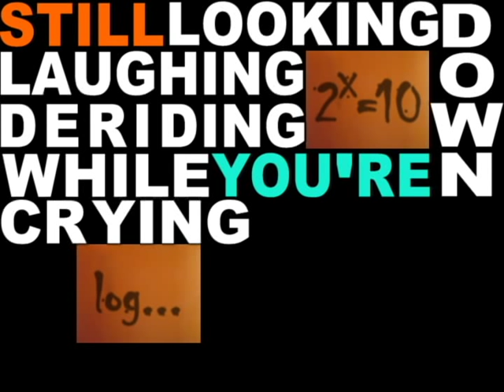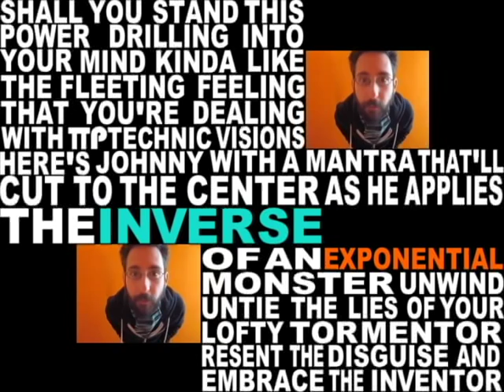Napier's Curse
To the power of x, you never seen it before,
much less solved it, but you're like fo-sho,
'cause you have ideas that won't be denied.
You take the xth root of both sides,

but you're scratching your head, 'cause that didn't help,
if the object is to get the x all by itself!

You see,
the only way to get that exponent down to earth,
for what it's worth, there's nothing worse,
and it is called inverse.
In this case the Logarithm's your hearse,
use Napier's curse to help you switch it around,
And move that exponent a whole 6 feet underground.

So use it, abuse it, apply it, remove it.
Use it, abuse it, apply it, remove it.

So why is it there - still?
Looking down laughing, deriding
while you're crying buckets over your spilled poten-
-tial[shall] you stand this power drilling into your mind,
Kinda like the fleeting feeling that you're dealing with
π-ρ-technic visions of a exponential monster - unwind

Untie[deride] the lies of your lofty tormentor,
resent the disguise and embrace the inventor.
Here's Johnny with a mantra that will cut to the center,
as HE applies the inverse - exponential descenter.

Clear your mind, lift the fog,
The base of the power is the base of the log.

No more exponential messes for you, the essential message to you:
Be the change you want to see, apply Logs to both sides of the
equation that's distressing, and oppressing and depressing,
and after all the messing, and the stressing, and the testing.
I suppose logs are a blessing, but they maybe not the best thing.